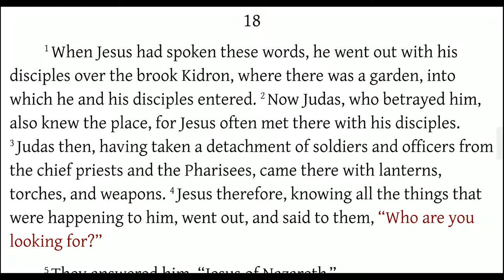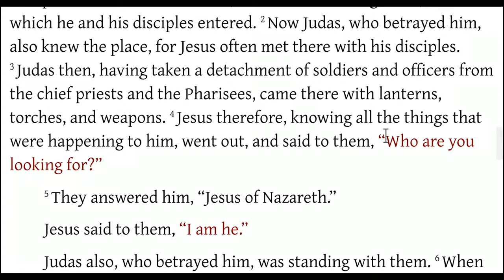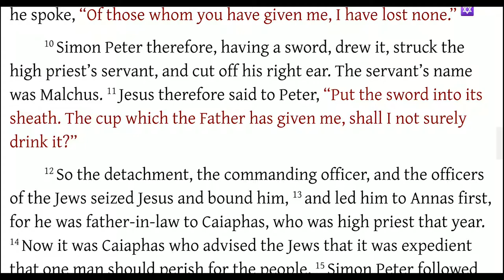John 18:1-11 Jesus is Arrested with Spiritual Phenomena Following